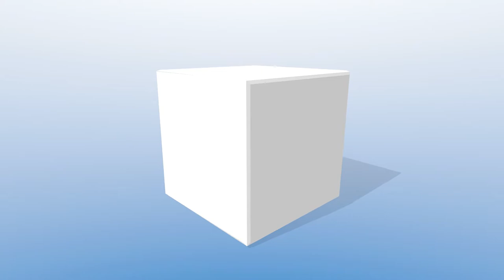Che guanti per il Krav Maga?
Che tipologia di guanti vanno bene per il Krav Maga?
Guanti da Boxe, guanti da MMA oppure basta allenarsi con le mani nude?